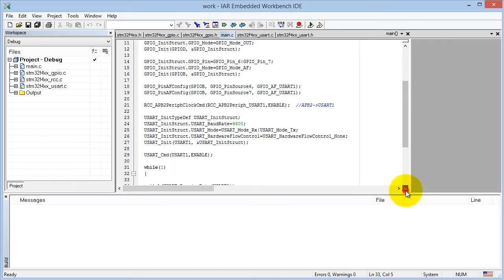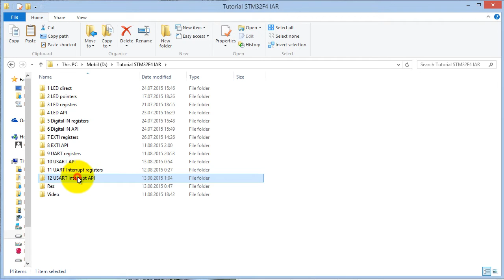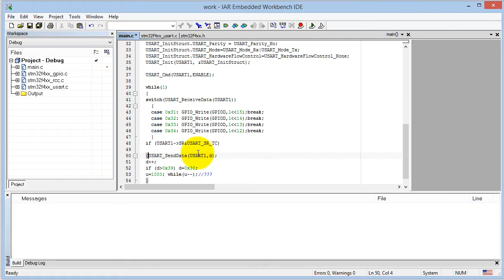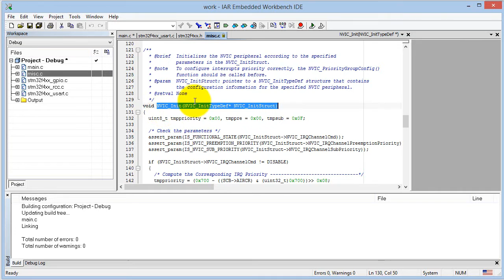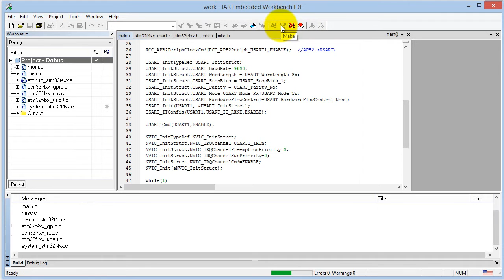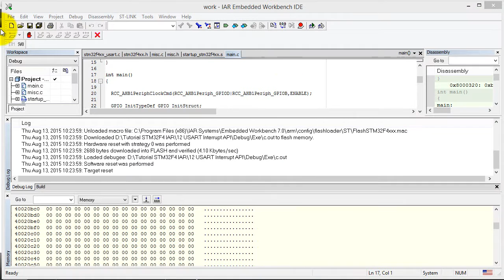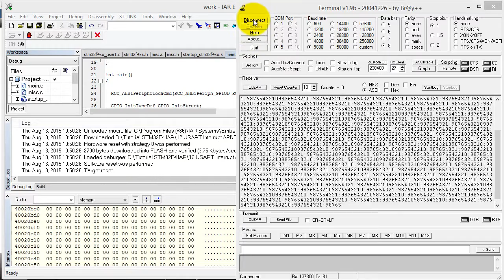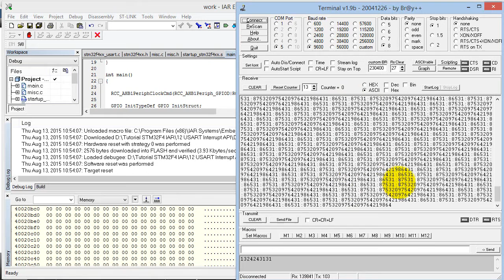12 Tutorial ARM Cortex M4- USART interrupts API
Este prezentat modul in care se poate realiza un program de comunicatii prin USART folosind intreruperi si metoda programarii prin functii API a placii de dezvoltare STM32F4 Discovery. Aceasta metoda este preferata de cei care au o viziune preponderent software asupra sistemelor embedded, dar poate fi combinata si cu varianta programarii prin registre. Pentru incepatori recomandam urmarirea tutorialelor 8 si 10. Tutorialul face parte din seria introductiva a cursului de microcontrolere ARM de la Facultatea de Automatica a universitatii Hyperion.